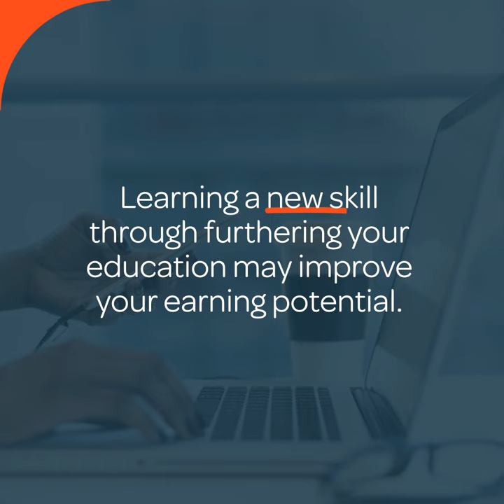5 Ways To Use Responsible Debt To Your Advantage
Here are five ways you can UnlockPossibilities with responsible credit use.